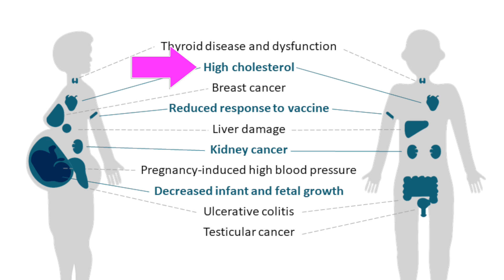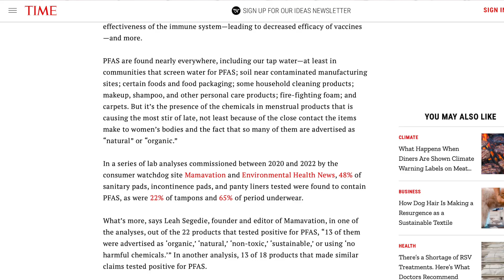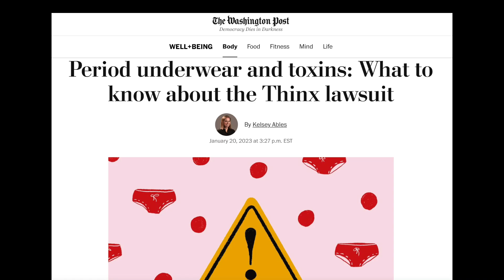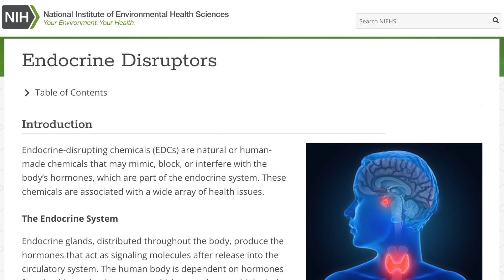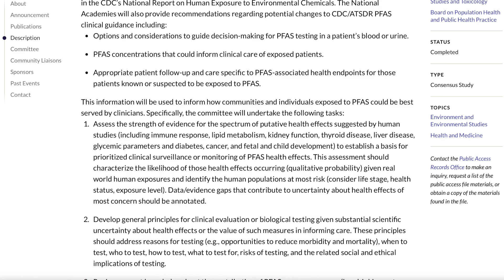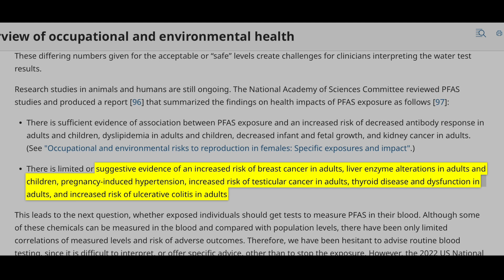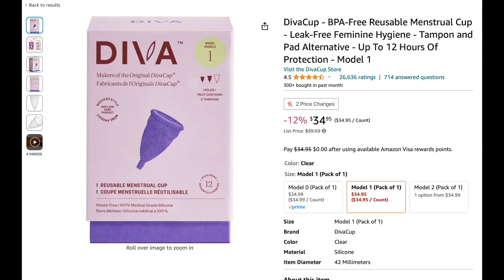Tampons and Toxic Chemicals: Is Your Health at Risk?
Recommended Hygiene Products👇
Seventh Generation

🔴 What is your favorite content?
🔴 What could we do better?

Welcome to the Dr. Rich Channel! In today's episode, we're discussing a pressing concern: the potential risks associated with tampons and a group of chemicals known as PFAS or Polyfluoroalkyl Substances.

PFAS, found in manufacturing and even cosmetics, have a concerning habit of making their way into places like our drinking water, food supply, and yes, feminine hygiene products. These persistent "forever chemicals" can linger in your body for years...

In this video, we'll reveal these alarming connections and provide practical tips to minimize your exposure to these harmful substances.

Don't miss this essential information for your well-being and that of your loved ones. Join the conversation in the comments section below. Thank you for being part of our community as we work together to address this critical issue!